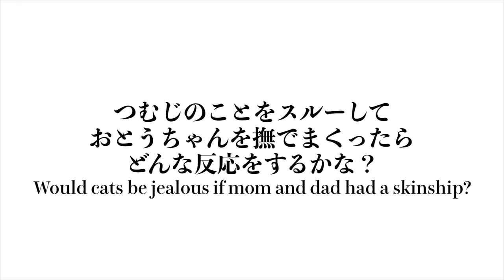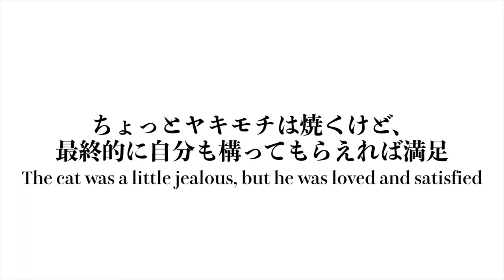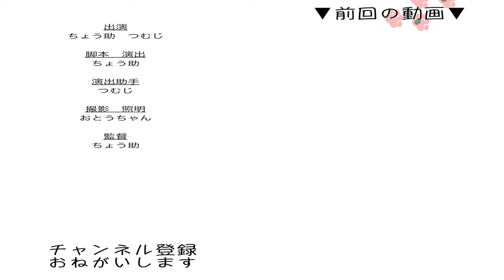猫の誘惑には勝てない